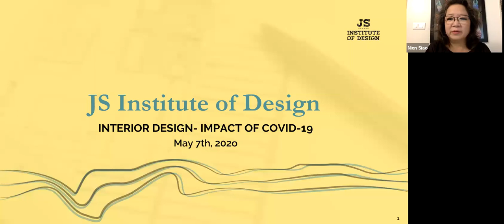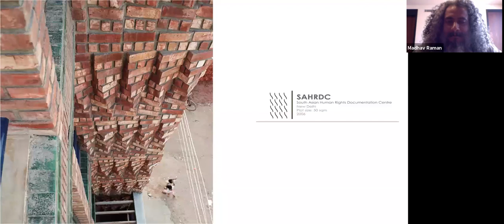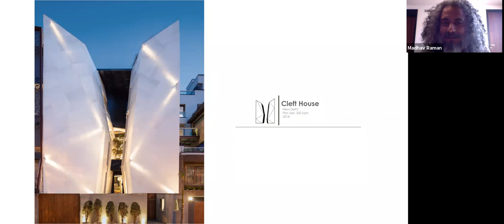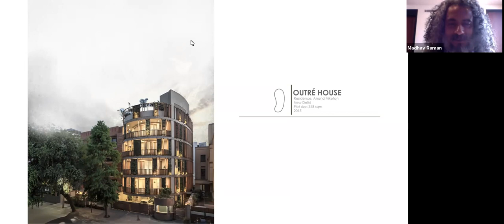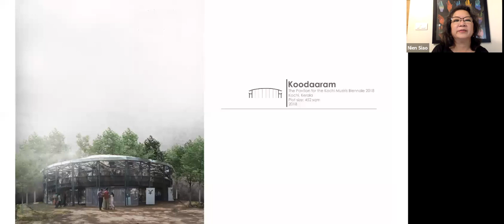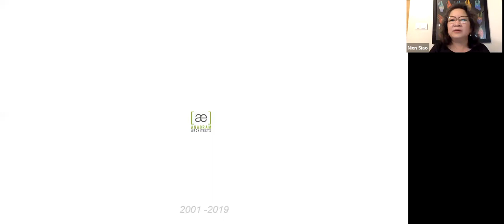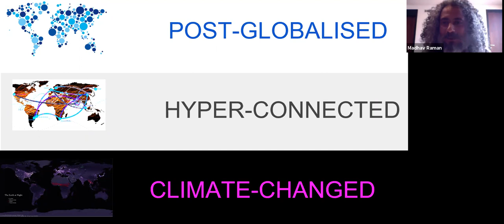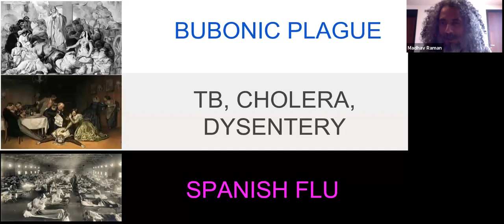Learn about Interior Design Post Covid-19!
A conversation between Madhav Raman, our Advisory Board member and Principal Architect at Anagram Architects and our Dean Nien Siao, a stalwart in design academics.

Key Takeaways:

• Disruptions brought about by Covid 19
• Impact of this long period of lock-down and its aftermath
• How position & Design of spaces will be viewed differently
• Unusual will be normal- homes will be places of work, places of public gathering will take on a hue very different from now
• Sustainability and Carbon Footprints in these times